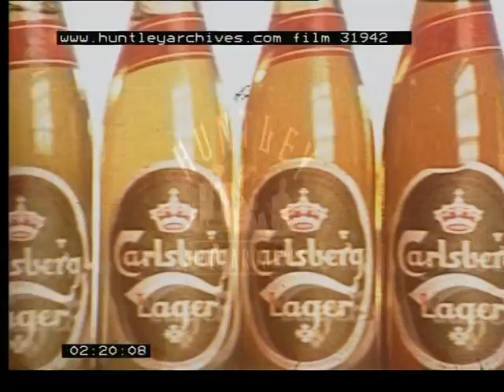Beer Ads, 1970's - Film 31942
Carlsberg Lager and Tetley beer test ads.
1. Glass of Carlsberg Lager with a man in a bow tie with feeling good having taken a drink of Carlsberg ' The Carlsberg effect'.
2. A group of people drinking and socialising feeling good after drinking Carlsberg.
3. A glass and a man, glass filling with Carlsberg, transfer glass to man.  Young man smiling with 'the Carlsberg effect'.
4. Young couple together drinking with the feel good effect of Carlsberg.
5. Tetley Bitter ad with a man nobody likes coming out of the ladies, in a group with a placard which says  'Robblers', reading a Dandy comic, holding twin babies. Dressed almost hippy and holding a pint, with other men in black ties, he flicks a cigarette in one of their wine glasses. 'Tetley Bitter just for the likes of you'.
6. At the bar a man distracts another man and drinks his pint.  With a heavily pregnant woman, pinching a chip off another mans plate, smoking in divers gear, sat with nuns, carried in seden chair, dressed in football scarf and rosettes of two colours to support both teams and playing cards. Tetley Bitter 'just for the likes of you' and again he distracts man at bar in order drink his pint.